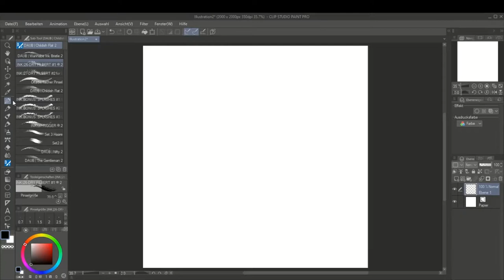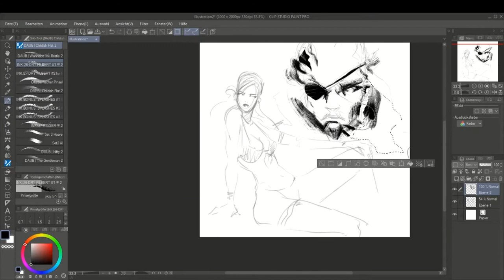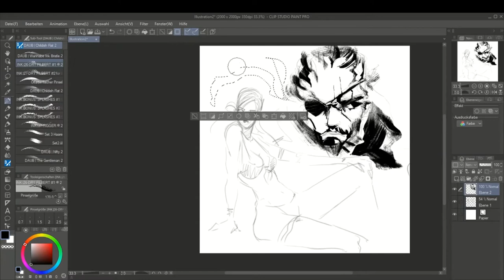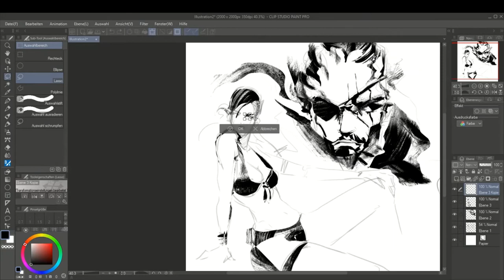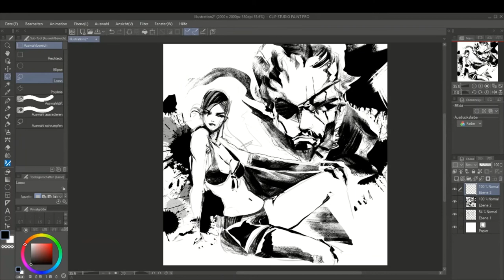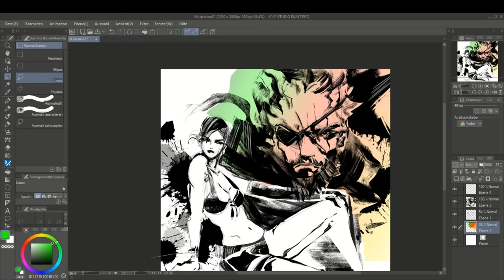Metal Gear Solid in Yoji Shinkawa Style! Clip Studio Paint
here is a drawing made by me made with clip studio paint. I tried to draw yoji shinkawa's style as best as possible. He is for me a great teacher and mentor, he made me dream since I was little with his art of metal gear solid and thanks to him I started drawing thanks yoji shinkawa